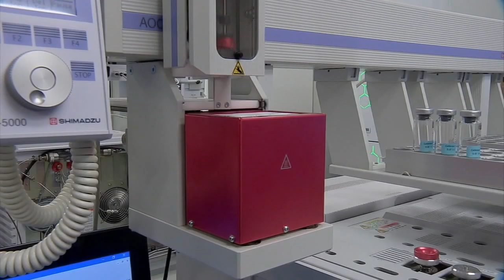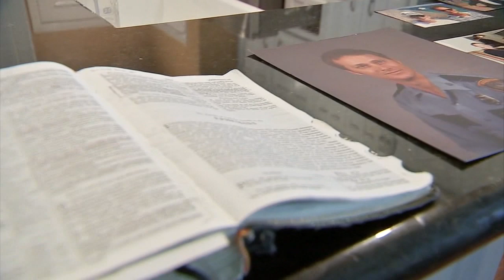Exclusive look inside a Houston crime lab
One room could hold the answers to thousands of crimes across Houston. For years, the city has been plagued with backlogs for evidence testing. Now, the Forensic Science Center says it is getting caught up with all the cases.